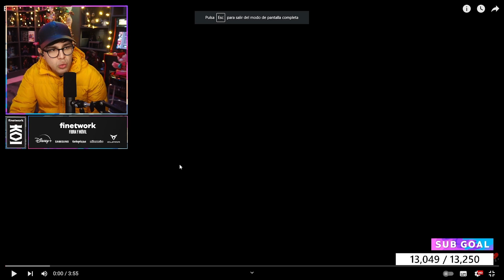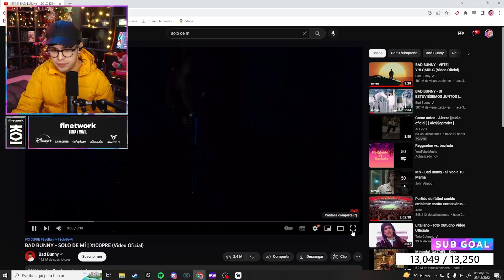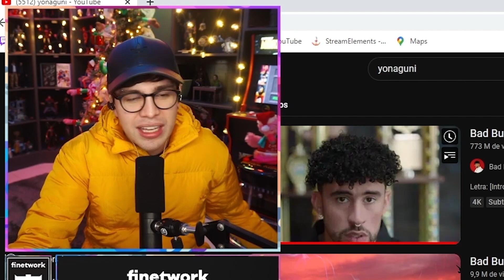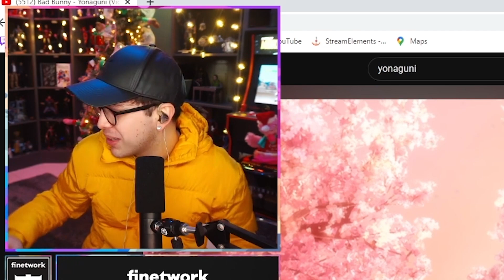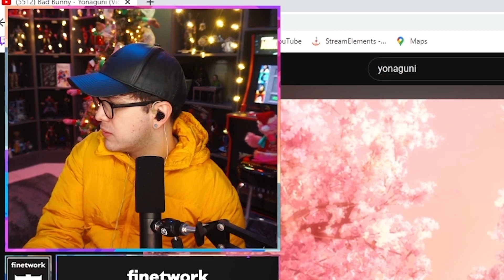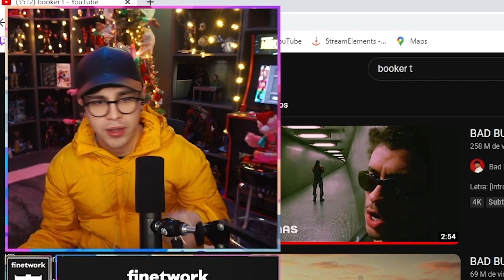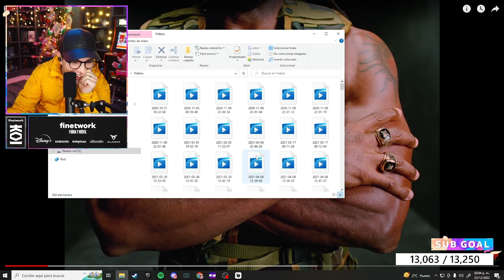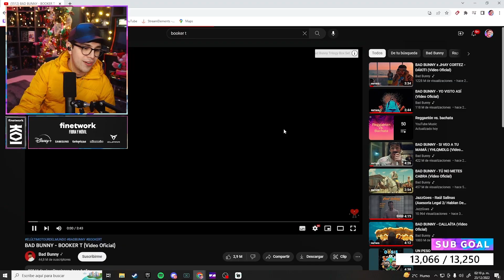JUANSGUARNIZO REACCIONA A LA EVOLUCION DE BAD BUNNY